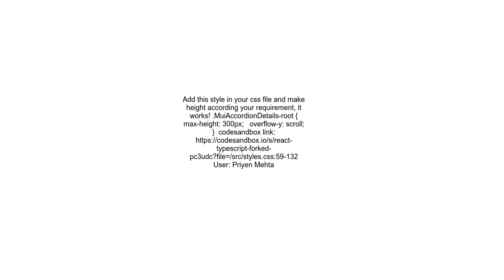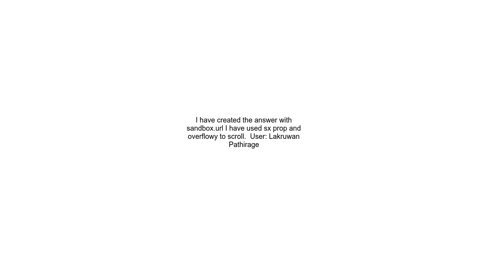How do I set maxHeight inside AccordionDetails and make it scrollable